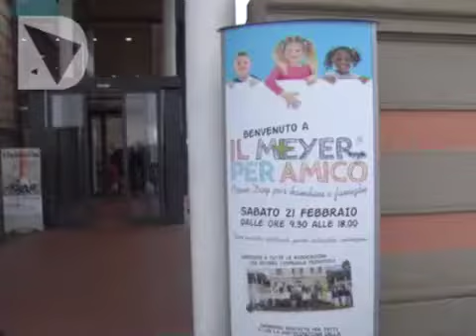IL MEYER PER AMICO FESTA PER I BAMBINI CON I GIOCATORI DELLA FIORENTINA